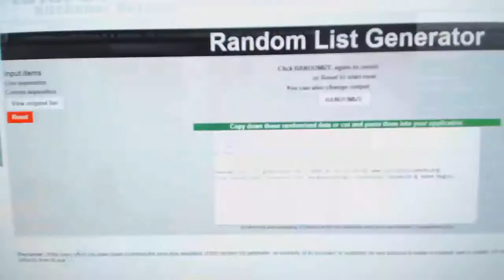Multi-Randoms - C&C GB#8240